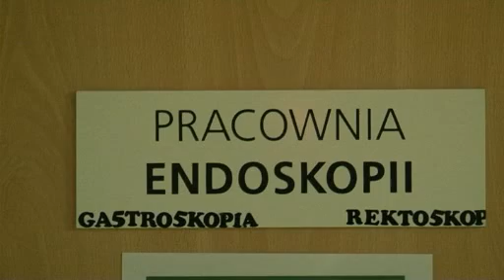ENDOSKOPIA - SP ZOZ Nowy Tomyśl.flv